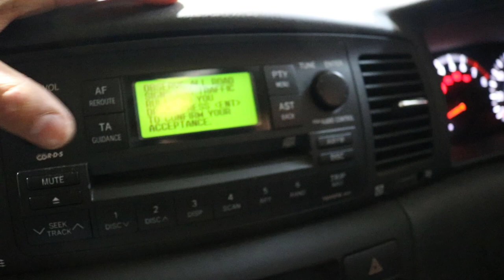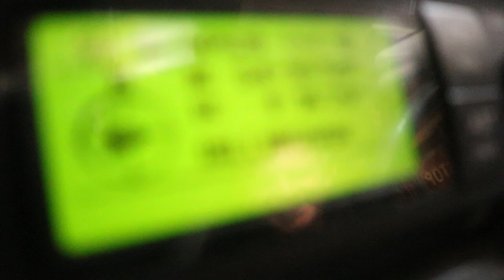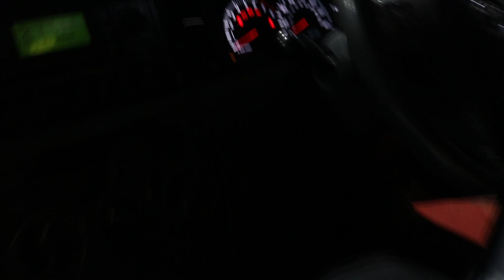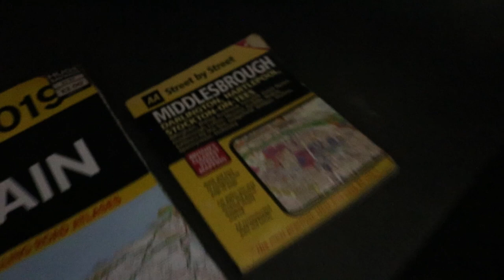We Buy The World's Best Selling Car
Hello and welcome to Spottedmotors.

In this video we buy the world's bestselling car!
A Toyota Corolla!

A slight break from our usual videos. Hope you enjoy.